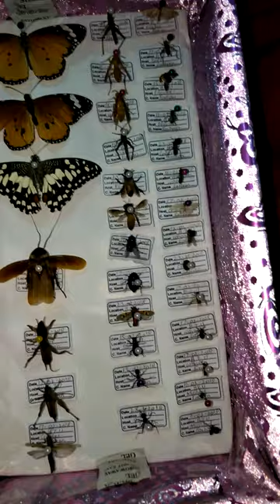Insect Box. Insect preservation Box. Presentation of an Insect box for an Agriculture student.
How insect box should be for an agriculture student or an entomologist.